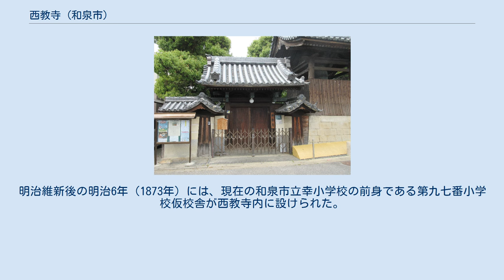西教寺 (和泉市)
西教寺（さいきょうじ）は、大阪府和泉市にある浄土真宗本願寺派の寺院。
 創立については、泉井上神社文書の「元禄拾一年泉州泉郡/南郡　御領分自社改帳」（「和泉市史第2巻」）に、 一、一向宗　本寺京都西本願寺同寺内/福泉寺下　南王子村西教寺當住 　　　　　　開基時代不知 　　境内　平地　除地　此坪数三拾六坪 右西教寺儀此村年寄之者共ニ相尋候ヘハ年寄候者共申候ハ、文禄三年御検地之節モ除地ニ而御座候、則代々此村之者共旦那寺ニ而古寺粉紛無御座候ト申シ候、此度遂吟味候處ニ、古来ヨリ有来候ニ紛無之候故、證文取置書付差上ヶ申候 とあり、文禄3年（1594年）以前に遡るという。
寛文4年（1665年）木沸免許、同10年（1670年）から西教寺の寺号を公称した。
西教寺公称前は、京都・三哲の「福専寺門徒和泉國和泉郡王子村惣道場」と呼ばれていた。
しかし、寺伝では延宝元年（1673年）の創建という。
この点は木沸免許・西教寺公称と矛盾することになるので、延宝元年に、寺院として本堂が建立されたことを指すものと思われる。
その後、元禄6年に三朝高僧像、上宮太子尊形、宝暦5年には前住湛如御影を授受している。
当時はもと信太山谷之落合筋に在ったが、元禄11年（1698年）の南王子村の人々の屋敷地移転とともに、寺も現在地に移転・移築した（「和泉市史第2巻」）。
さらに文化7年（1810年）に表門・太鼓楼・庫裡・経蔵・脇門・鐘楼・式台玄門が整えられ、現在の境内には、本堂・表門・脇門・鐘楼・太鼓楼・式台玄関の近世建築が残されており、広い境内地を有している。
先の元禄拾1年「寺社改帳」にみえる境内地は三拾六坪とあるので、移転前のものと思われる。
 現本堂は、文化5年（1808年）に再建されたものである。
 桜田門外の変で大老井伊直弼に切りつけた水戸浪士の一人が、江戸から遠く離れたここ西教寺で匿われ、地域の子共達のために寺小屋で教えていたと伝えられている。
明治維新後の明治6年（1873年）には、現在の和泉市立幸小学校の前身である第九七番小学校仮校舎が西教寺内に設けられた。